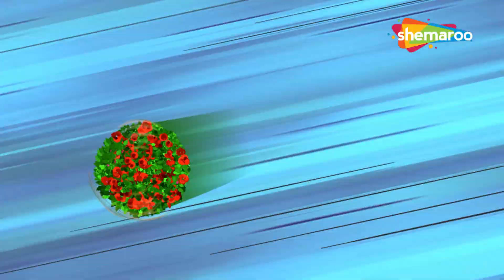राजा अमेय का घमंड और बाल गणेश की कहानी | Hindi Kahaniya | Bal Ganesh Ki Kahaniya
Do you want to know more interesting Stories about Lord Ganesh? Watch our Bal Ganesh  Channel for more Lord  Ganesh  Series ….